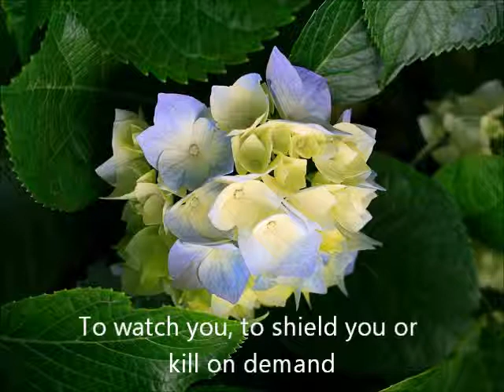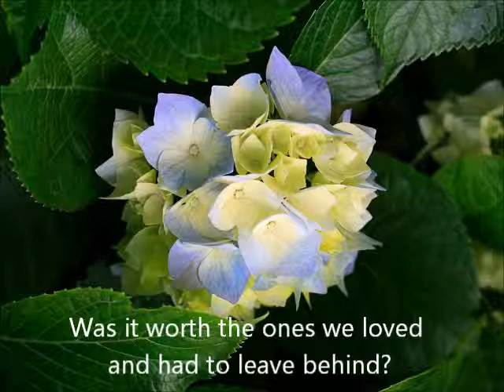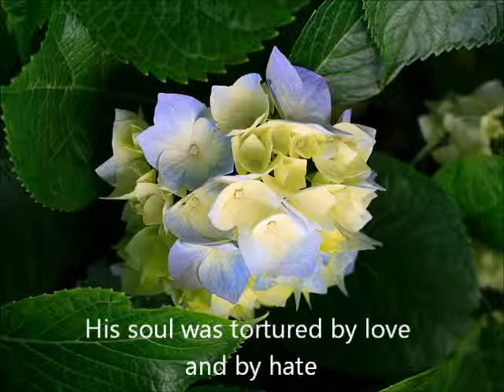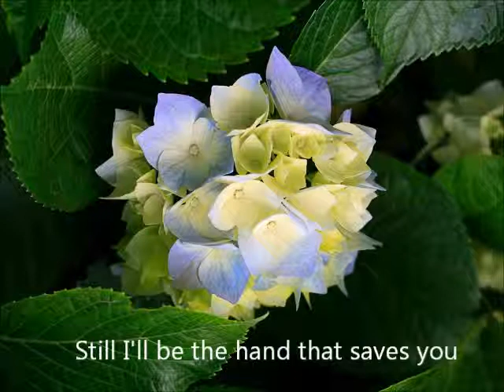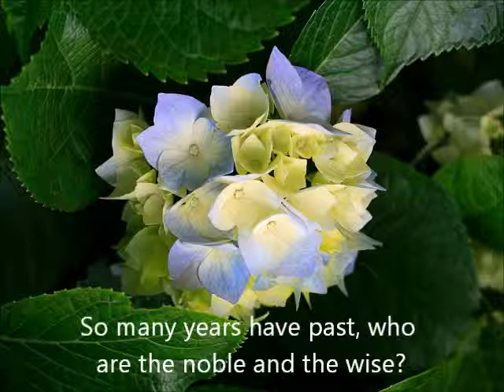Within Temptation - Hand of Sorrow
The child without a name grew up to be the hand
To watch you, to shield you or kill on demand
The choice he'd made he could not comprehend
His blood a grim secret they had to command

He's torn between his honor and the true love of his life
He prayed for both but was denied

So many dreams were broken and so much was sacrificed
Was it worth the ones we loved and had to leave behind?
So many years have past, who are the noble and the wise?
Will all our sins be justified?

The curse of his powers tormented his life
Obeying the crown was a sinister price
His soul was tortured by love and by pain
He surely would flee but the oath made him stay

Please forgive me for the sorrow, for leaving you in fear
For the dreams we had to silence, that's all they'll ever be
Still I'll be the hand that serves you
Though you'll not see that it is me